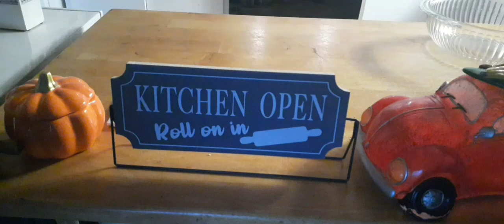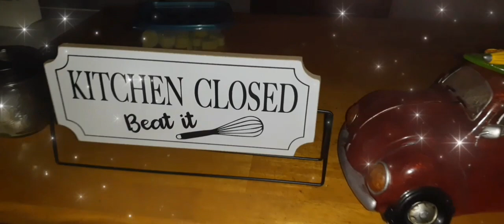Homemade Pineapple Juice Canned